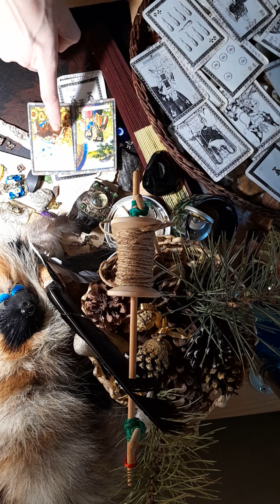Что приготовила Вам Судьба💫🌟 Предупреждение от Высших Сил-🌟🌟🌟🌟💫💫💫💫💫и 💯сбудется